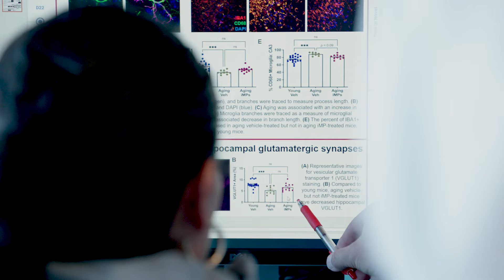We are the ALS Network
ALS Golden West is now the ALS Network! We have changed our name to better reflect how we serve the ALS community - through meaningful connections to advance our three pillars of work - care, research and advocacy.

We connect need with support. We connect questions with answers. We connect thought leaders with new ideas. We connect research to funding and advocates to challenge the status quo.